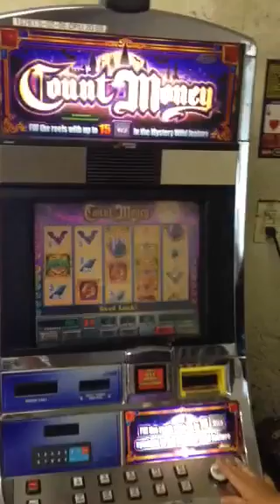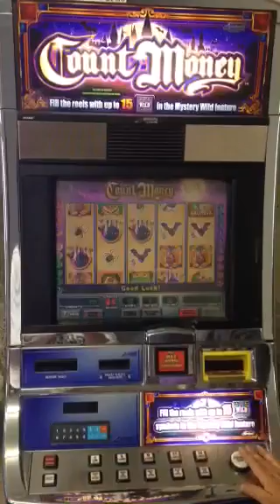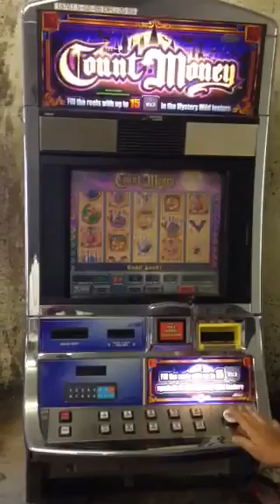Williams Bluebird Count Money for sale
Machines come with a 1 year warranty